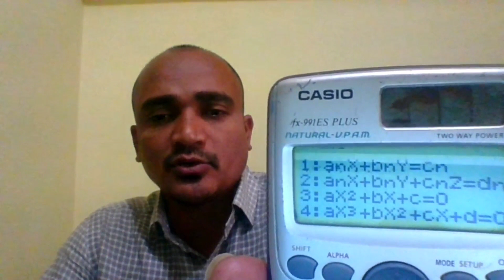Homogeneous Linear Differential Equations with constant coefficients |Diploma 4Sem